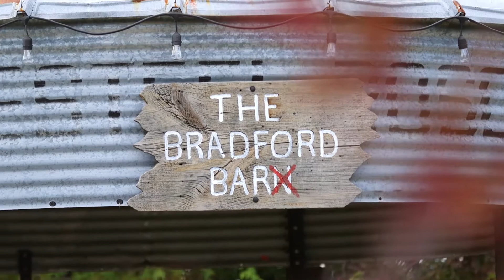Bradford Barn Wedding Highlight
This wedding took place in Bradford, Ontario at the Bradford Barn The music, the outfits and atmosphere all fit the nice country theme of the wedding.